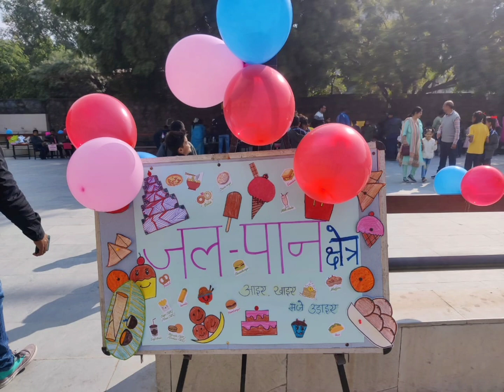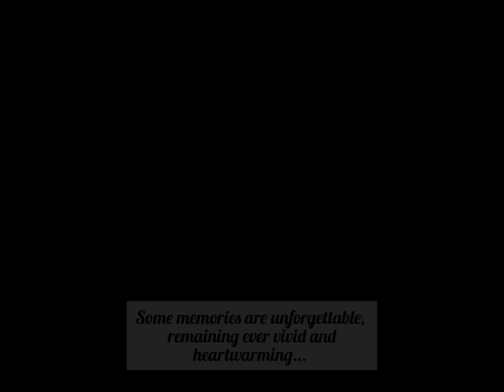Bal Mela 19.11.2022